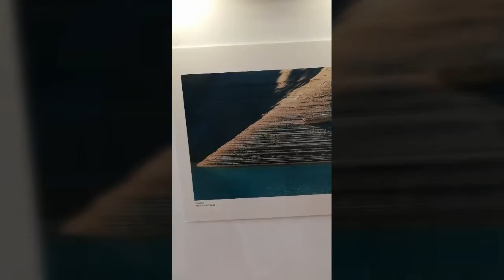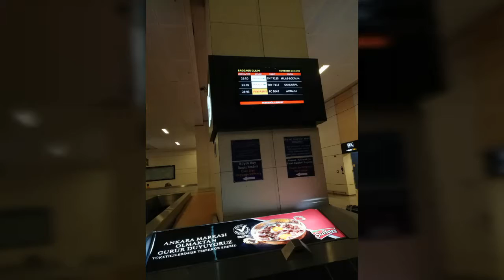On the way to Ankara 02.08.2019 ❤️